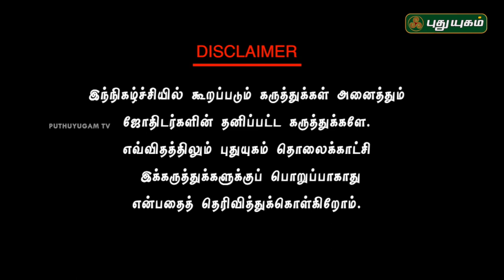Neram Nalla Neram | புகழ் ஜோதிட ரத்னா Dr.ஶ்ரீகுமார் | 10/06/2018 | PuthuyugamTV